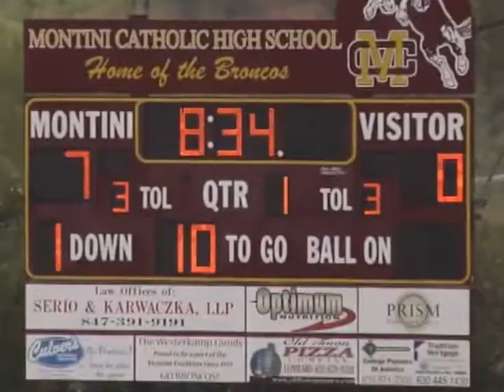IL Montini IL St Waucanda 2015 FB 5 min